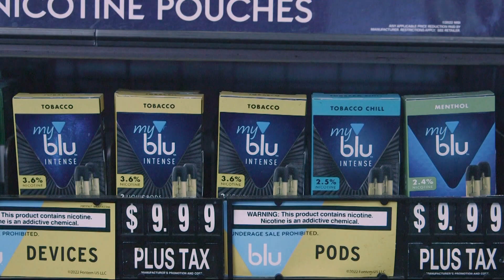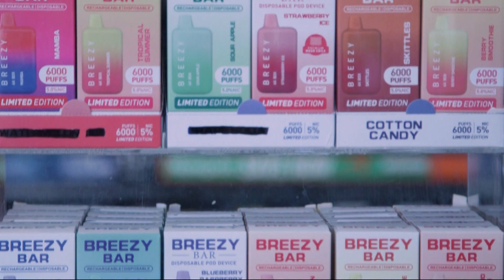Youth tobacco use declines, but vaping still remains a problem in Oklahoma